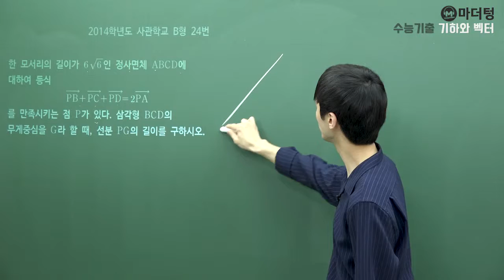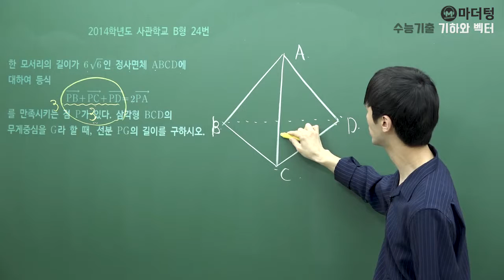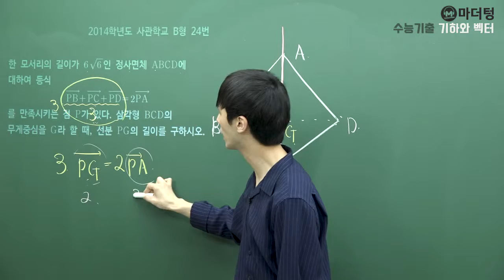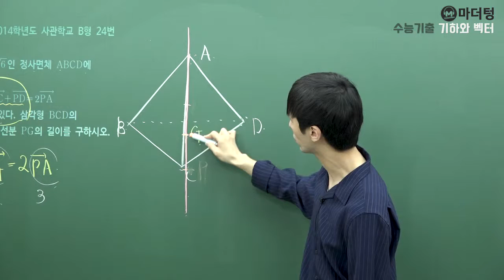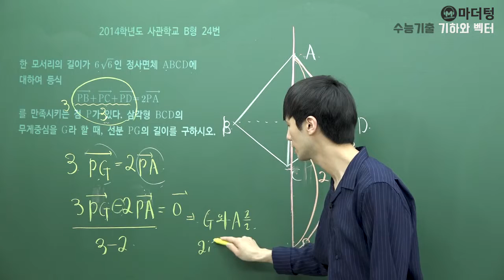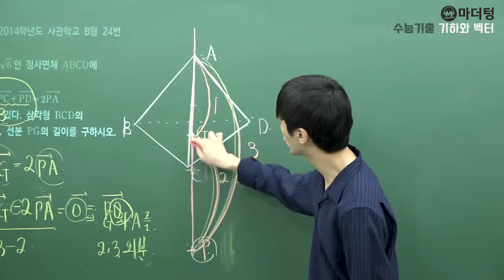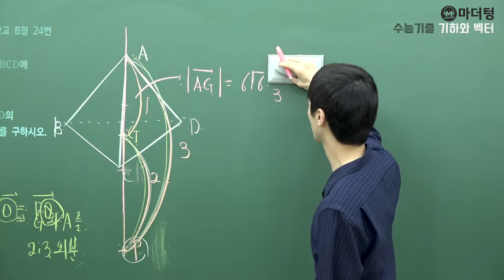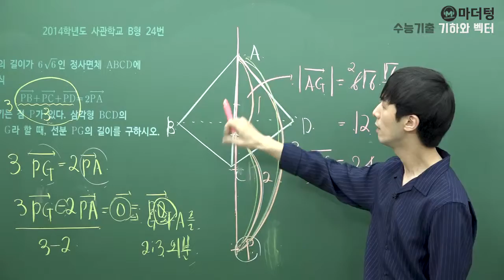[마더텅] [기하와 벡터] 2014학년도 사관학교 B형 24번 (풀이 : 손광현 선생님)